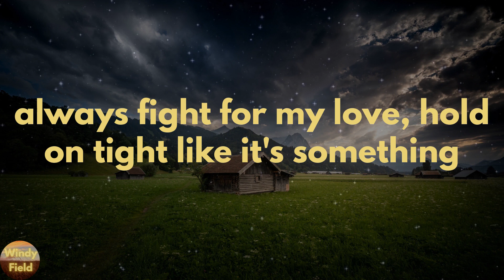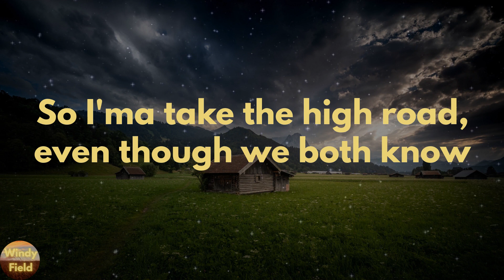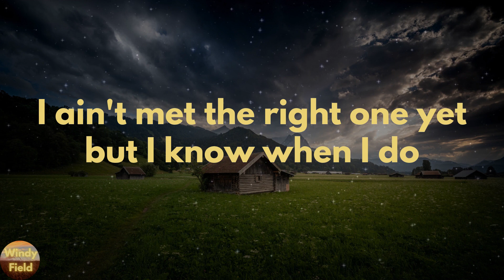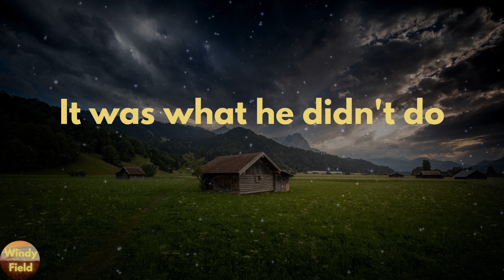Carly Pearce - What He Didn't Do (Lyrics)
What He Didn't Do by Carly Pearce lyric video

🔊Lyrics What He Didn't Do Carly Pearce:
Everybody's asking what the hell happened
Wondering why it all went wrong
Mama always said, "if you can't say something nice
Then don't say anything at all"
And I've got my side of the story and he's got his side, too
So I ain't gonna go and tell you what he did
But I'll tell you what he didn't do
Treat me right, put me first, be a man of his word
Stay home 'cause he wanted to
always fight for my love, hold on tight like it's something
That he couldn't stand to lose
The devil's in the details, I won't tell the hell that he put me through
All I know is in the end, it wasn't what he did, no
It was what he didn't do
I'm already halfway over him and I ain't taking time to turn around
So I'ma take the high road, even though we both know
I could run him out of this town
That's just dirty laundry, I don't need to wear the truth
So I ain't gonna tell you everything he did
I ain't met the right one yet but I know when I do
He'll treat me right, put me first, be a man of his word
That he can't stand to lose